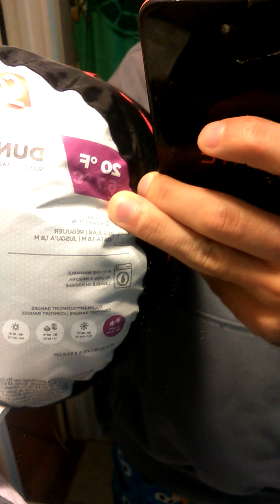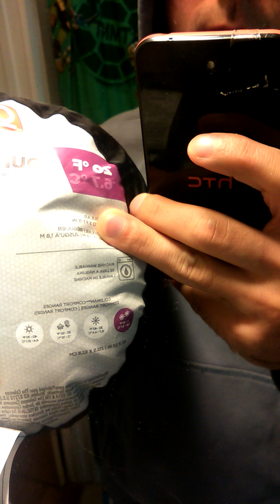Equipaje de mochilero - Musel Blogs